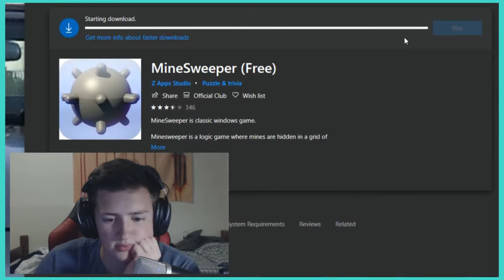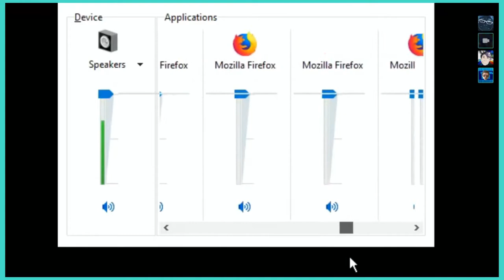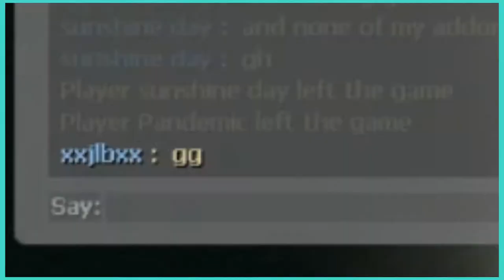Left 4 Dead 2: Let's 4 Get This Bread 2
reece finally changed his steam name from a single letter which means i can finally put it in the featured channels in the video list hooray

Featured Channels in the Video:
sunshine day / weiner on the buffet (they rhyme!!) / goin' grink / theglitchylife

Edited By:
groin' gonk